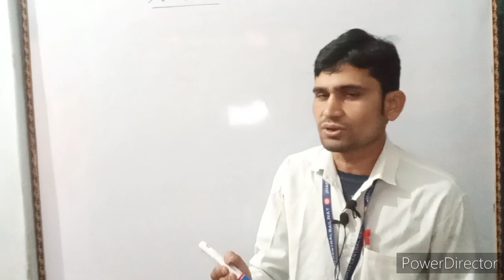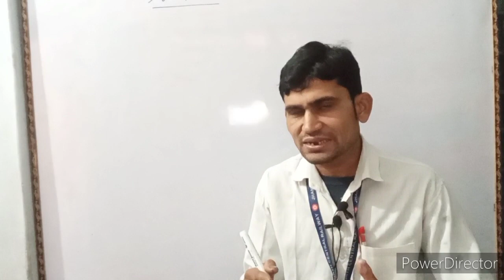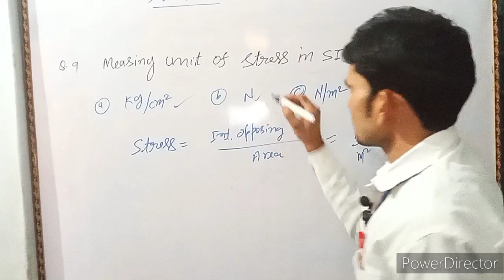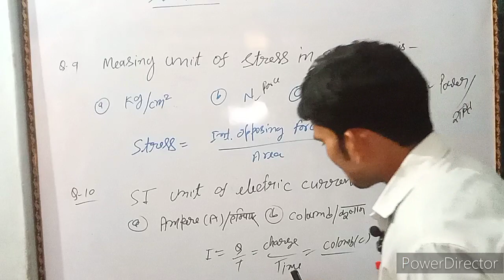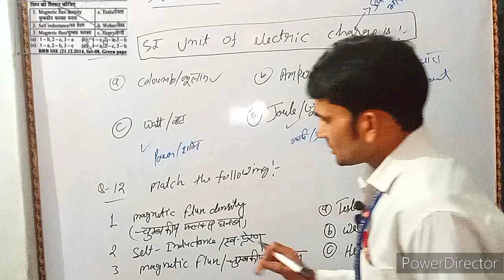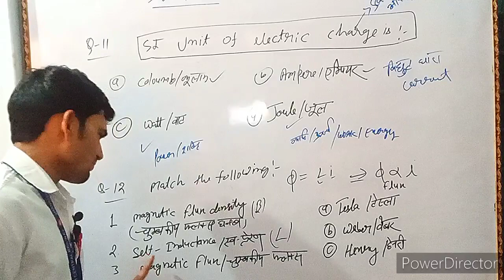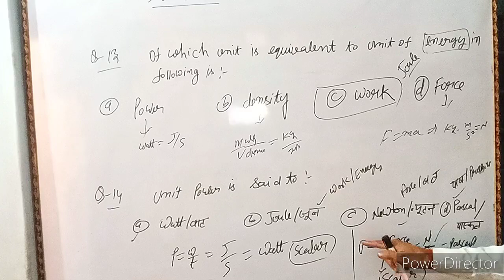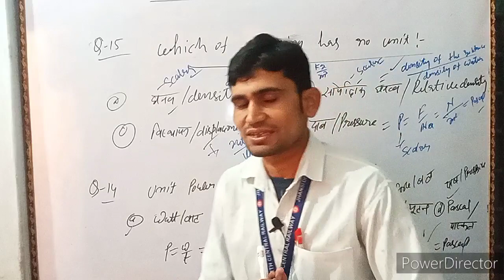🔥alp and technician new vacancy 2024/science classes/alp and technician previous year questions/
in this video you will know all about railway new vacancy latest update in 2024.
Railway new vacancy latest update
railway new vacancy news
rrb alp
Alp and technician new vacancy
Alp and technician previous year questions
Alp and technician science classes
Alp math
Alp reasoning
Alp and technician reasoning
Alp and technician reasoning class
Alp and technician math
Alp and technician cut off 2019
Alp and technician general science
Rpf new vacancy 2024